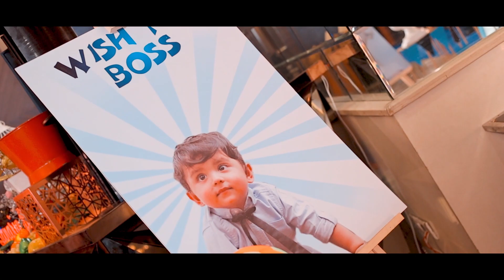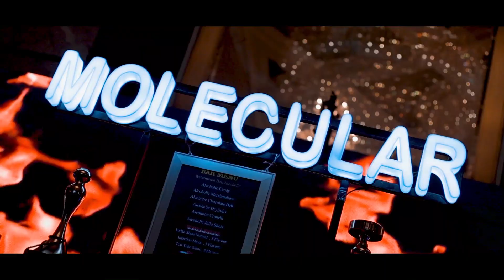TEASER I MUNDAN PARTY I RUDRA CHABBRA I SUNIL JINDAL PHOTOGRAPHY